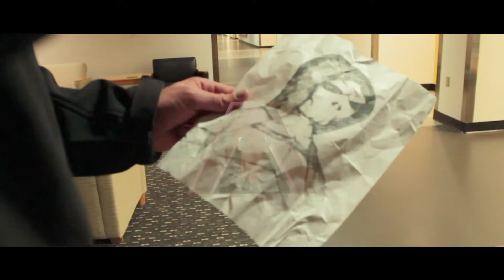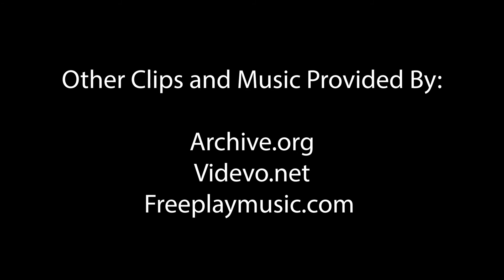The Storyteller's Guide to His Universe - Season 1 Episode 3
The Storyteller explains the origins of an organization created to monitor and enforce the world's most dangerous Alpha-Humans.

Some clips supplied by Archive.org and Videvo.net

Music supplied by Freeplaymusic.com